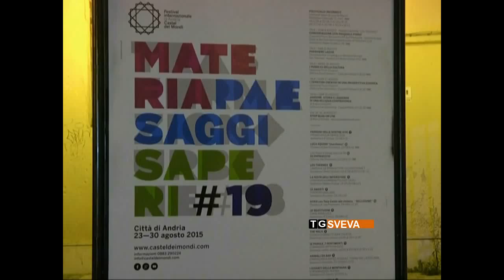Andria | Festival Castel dei Mondi: il bilancio della 19esima edizione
Si è conclusa domenica scorsa, la diciannovesima edizione del Festival Internazionale Castel dei Mondi di Andria. Una kermesse, anche quest'anno, ricca di novità e che ha riscosso un notevole successo di pubblico.